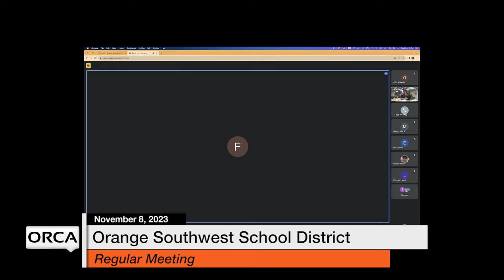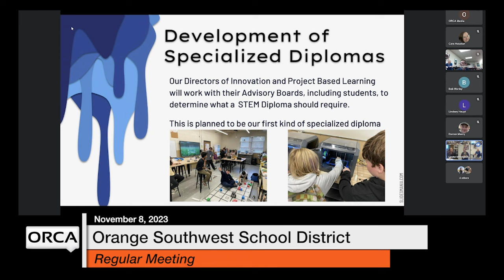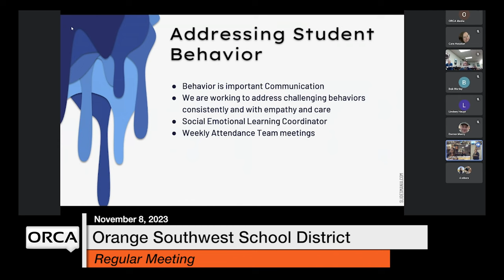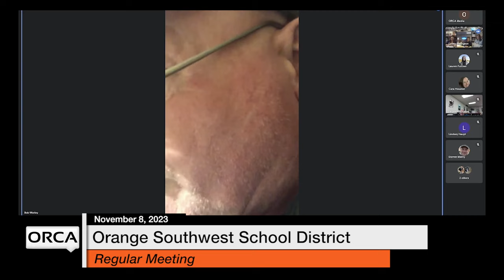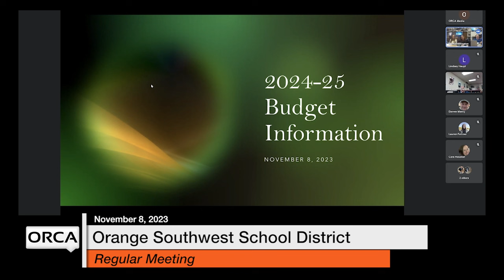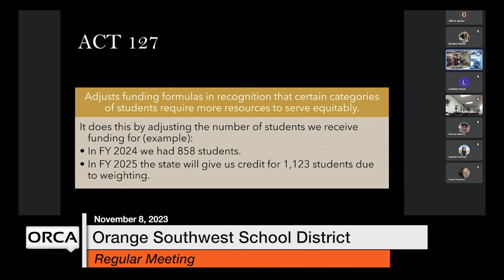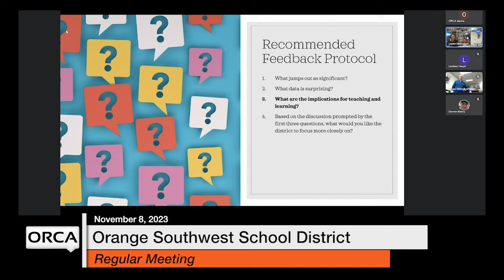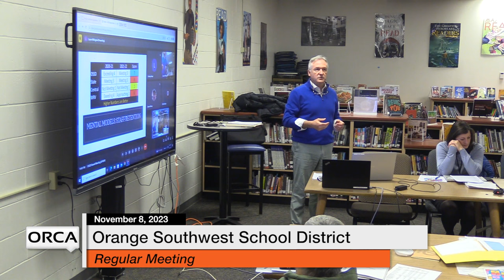Orange Southwest School District - November 8, 2023 [OSSD]